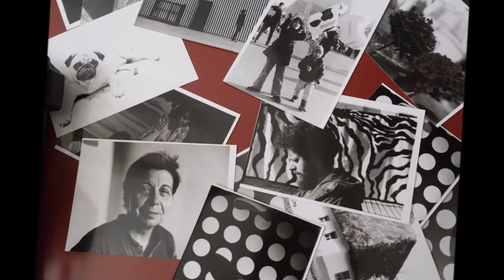Prezentare - Cursul de Fotografie alb-negru pe film